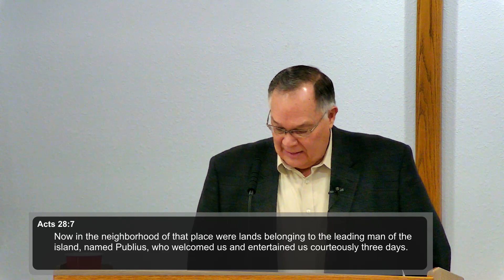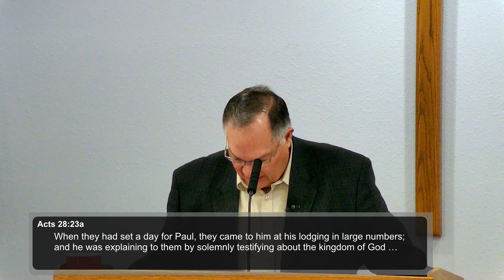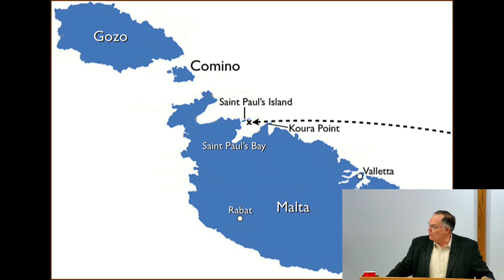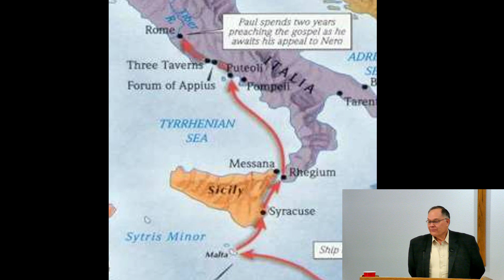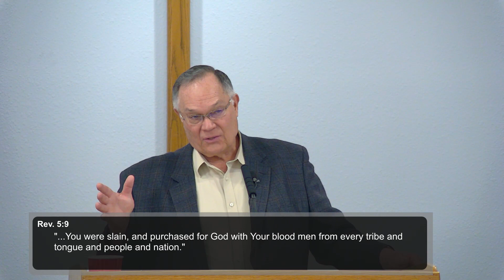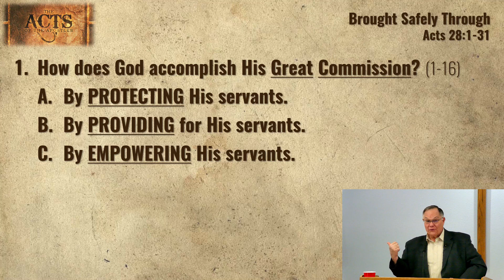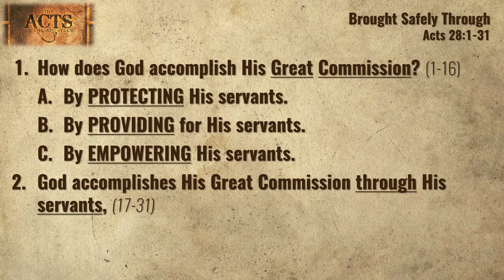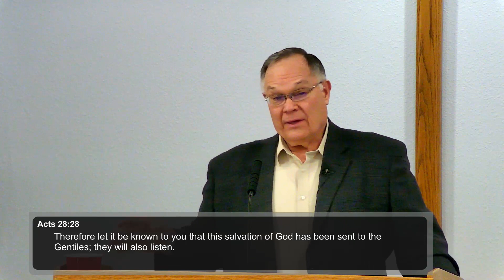Sunday Sermon, March 5, 2023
Brought Safely Through
Acts 28:1-31